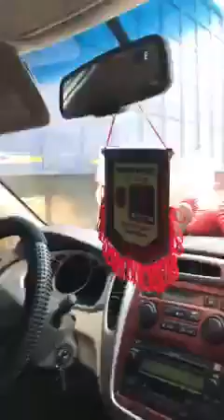NAIJA FREE STYLE HOPELESSNESS RAP